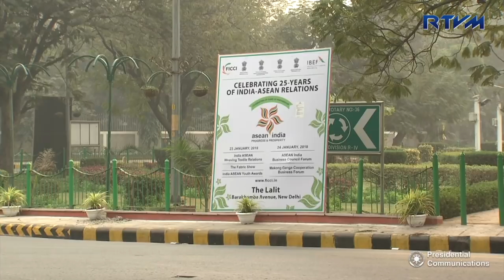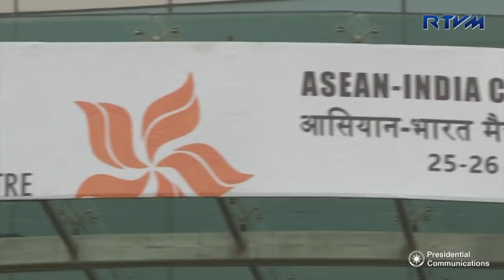Sitners around Delhi 1/23/2018